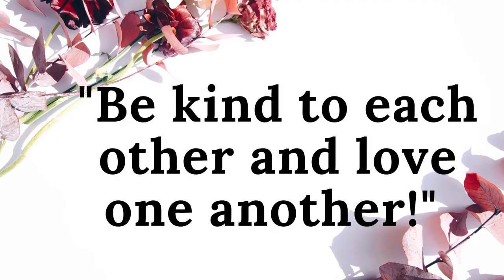Episode 111 : II Kings Chapters 12 - 14. Audio Bible King James Version from The Bible in 365 Days.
Episode 111 : II Kings Chapters 12 - 14.